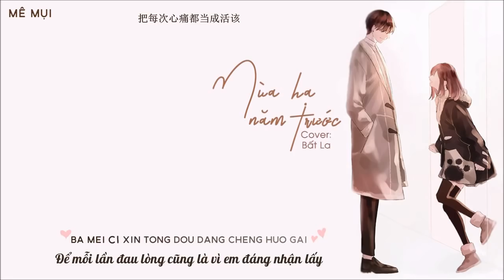[Vietsub] Mùa hạ năm trước - Bất La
Hát gốc: Vương Đại Mao 王大毛
Nhạc & lời: Gia Gia 家家
Translator: Đỗ Khinh Vãn
Timer: .Me.